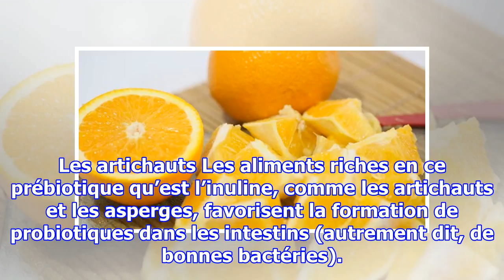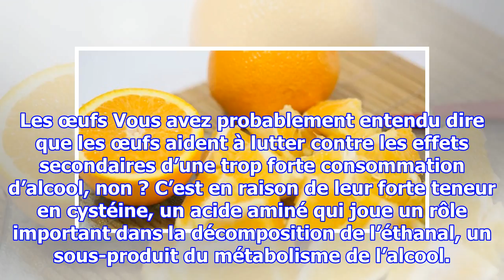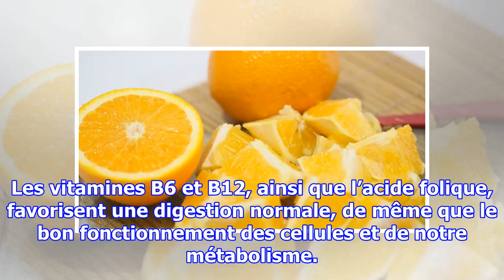8 Aliments qui vous aident à détoxifier votre corps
8 Aliments qui vous aident à détoxifier votre corps